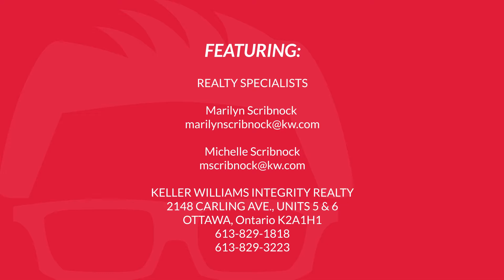What You Need To Know Podcast - Ep. 001 Separations & Mortgages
I recently sat down with Marilyn & Michelle Scribnock to discuss all things mortgage related when it comes to separations from both the realtor and mortgage broker perspectives!